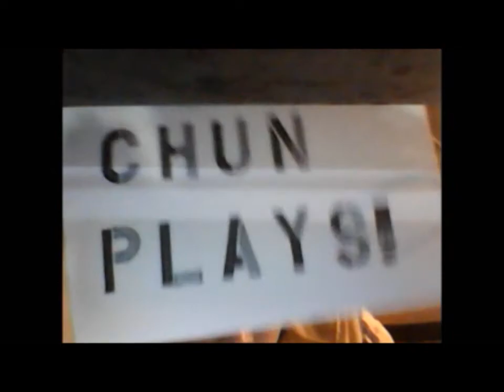ChunPlays! GuildWars2 - 3 By Crook and Hook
This is ChunPlays!
Today, our adventure takes a turn that intersects with the dregs of humanity, so what do we do? What else?

I do not claim any rights of ownership to the game, characters, and senarios depicted in the game. all rights of ownership go to Arenanet and NCSoft.